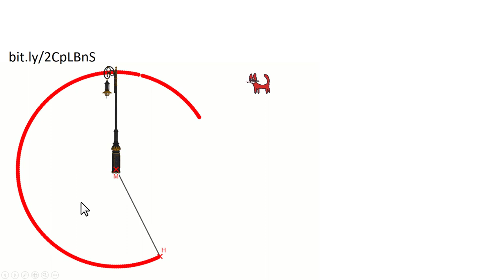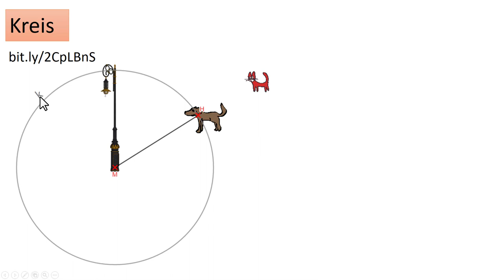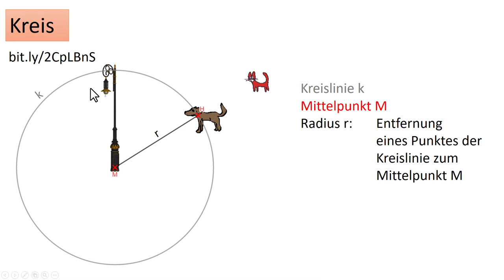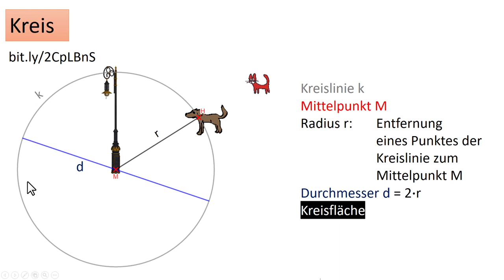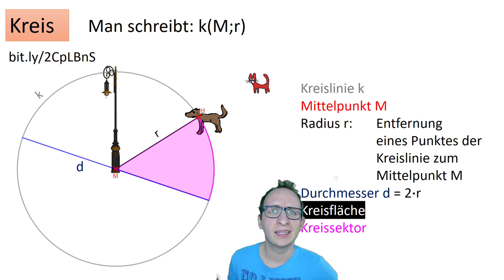5.4 Kreis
Katze und Hund - beide (vor allem die Katze) wollen sich nicht treffen. Gott sei Dank ist der Hund mit einer Leine an eine Laterne angebunden. Welchen Bereich sollte die Katze meiden? Ganz klar, die Kreisfläche mit dem Radius der Leine. Was das alles heißt zeige ich Euch im Video.